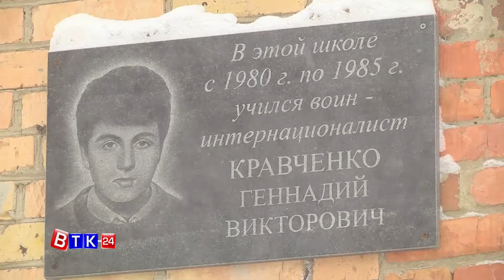В Вуктыле почтили память воинов интернационалистов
В субботу во дворе школы №2, у памятника воинам-интернационалистам прошел митинг, посвященный 28-й годовщине вывода советских войск из Афганистана.